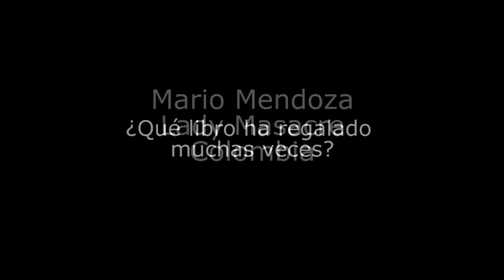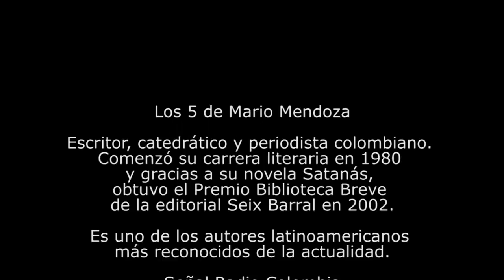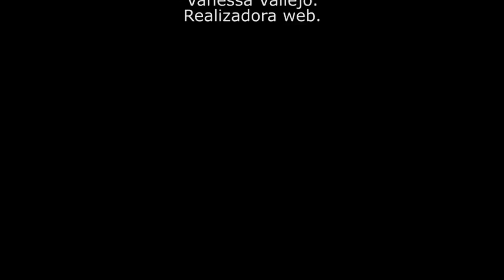Las cinco de Mario Mendoza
Escritor, catedrático y periodista colombiano. Comenzó su carrera literaria en 1980 y gracias a su novela Satanás, obtuvo el Premio Biblioteca Breve de la editorial Seix Barral en 2002. Es uno de los autores latinoamericanos más reconocidos de la actualidad.